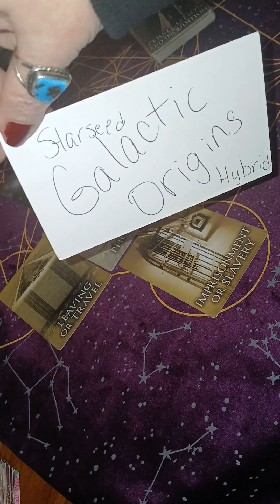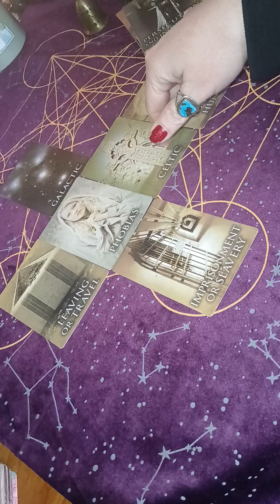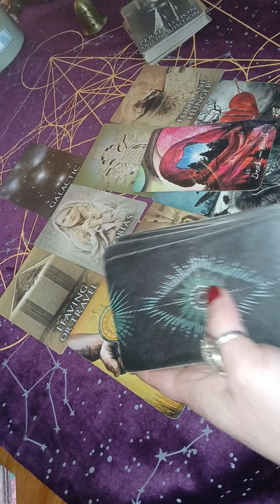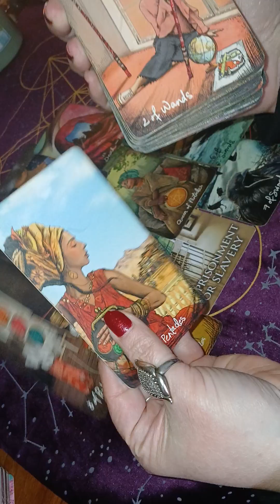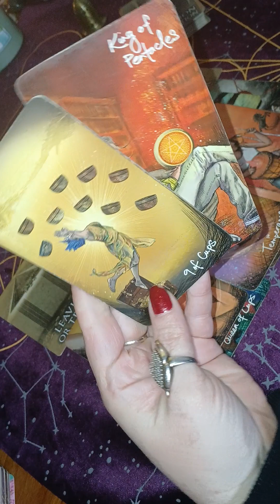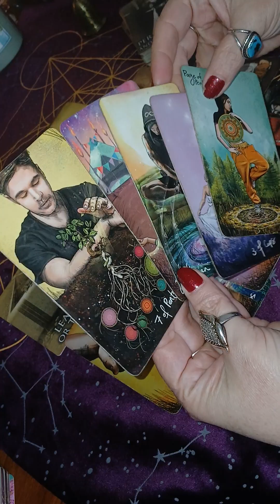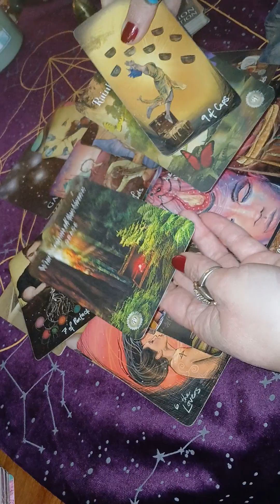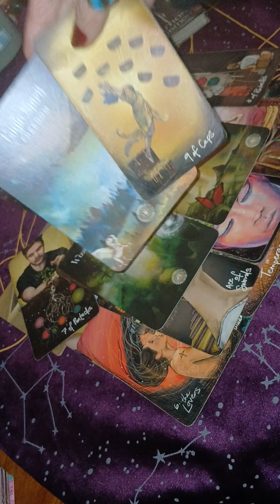You have a spirit guide or passed over loved one around you.. they want you to stop stressing!